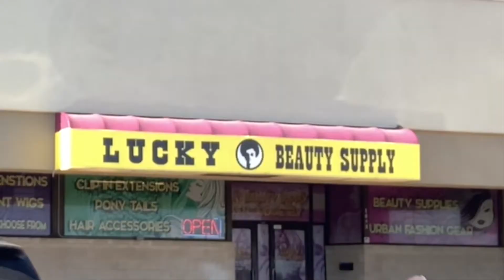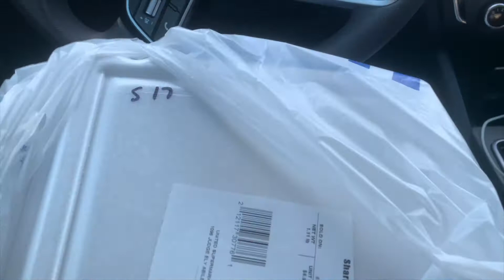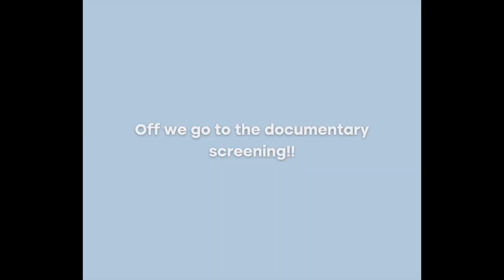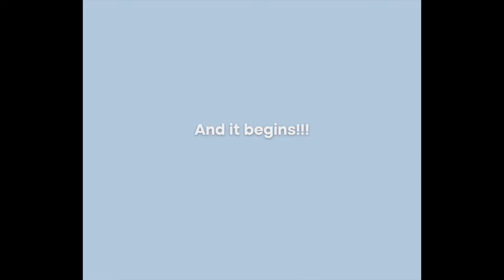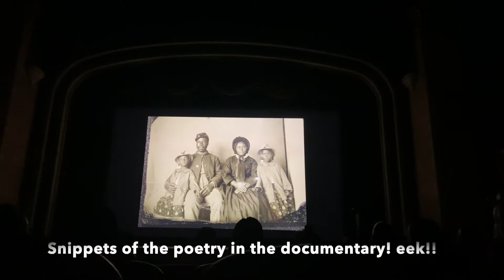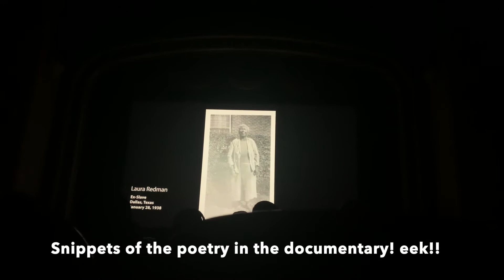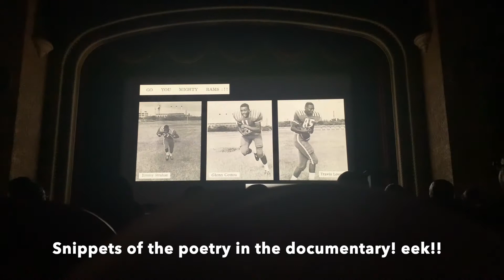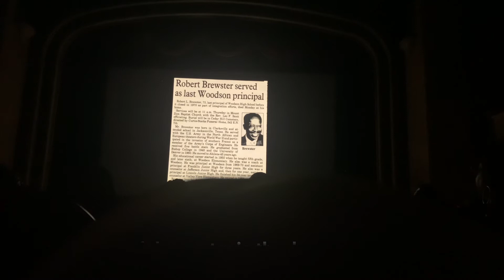Keep Going | My Poems are in a Documentary | Abilene Road Trip | Fabulous Writer Life Vlog 5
I took a road trip to Abilene, TX to attend the viewing of "A Legacy Unearthed: Black History of Abilene, TX." It was such an honor to write poems for this documentary. There are some snippets of the poems in this vlog.

Also, featured a great eatery in Abilene.